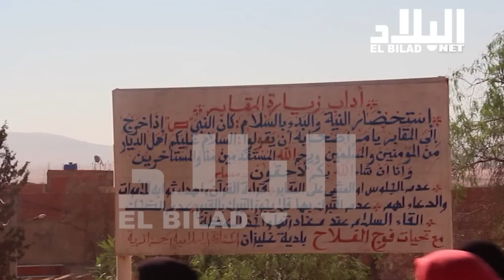غليزان : مجموعة من الشباب تنظم حملة لتنظيف مقبرة -el bilad tv -